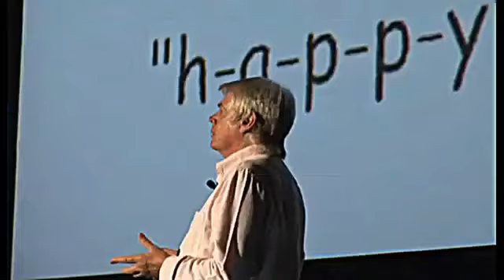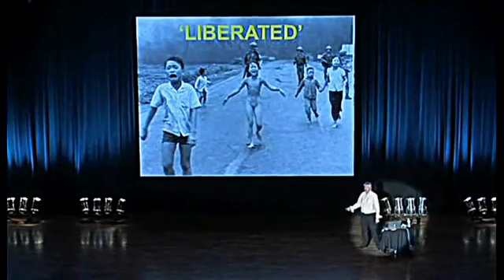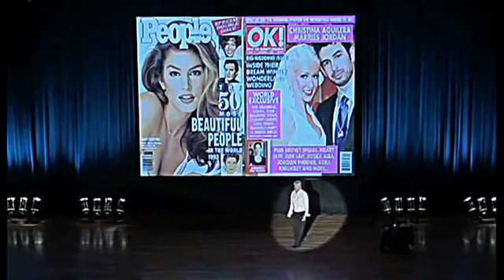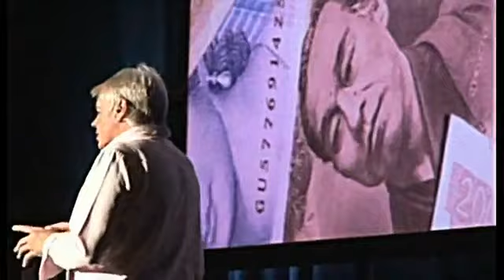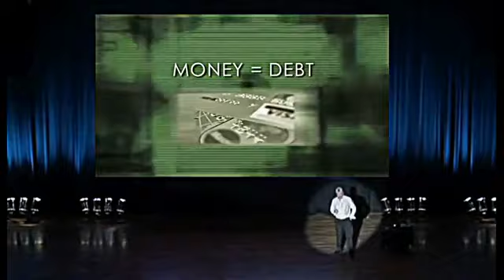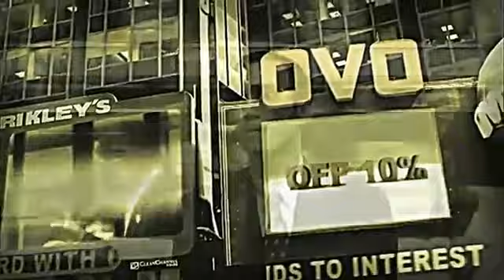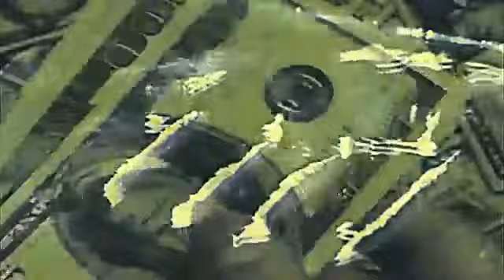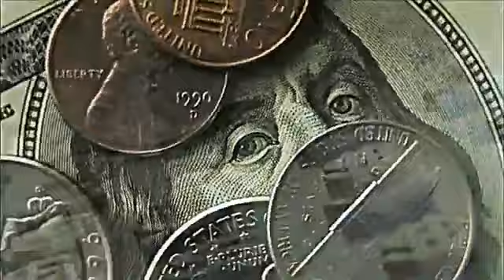THIS WORLD IS totally crazy and INSANE ! WAKE UP !